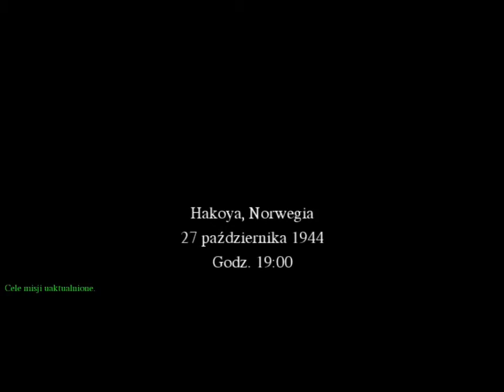Call of Duty Walkthrough #10